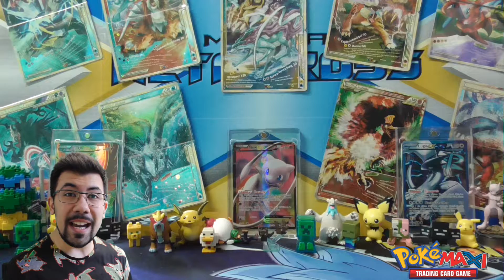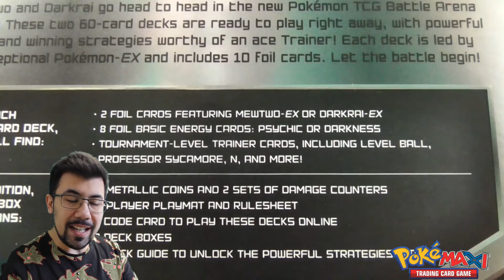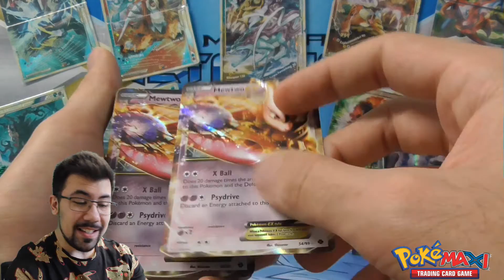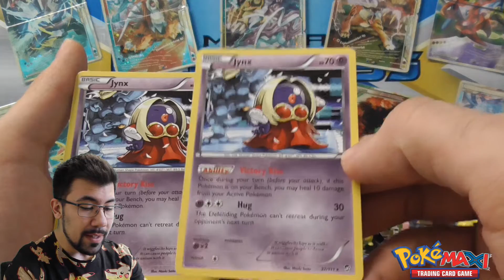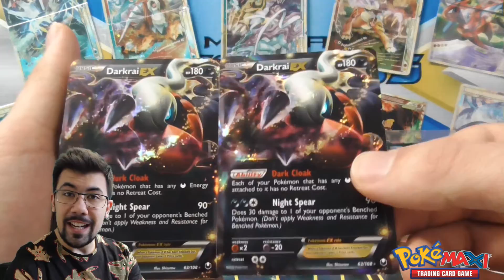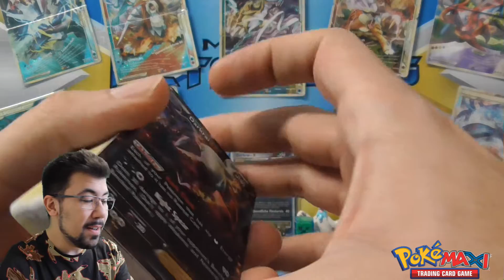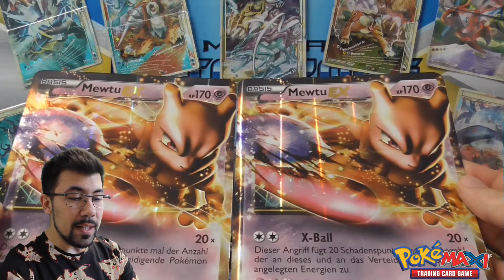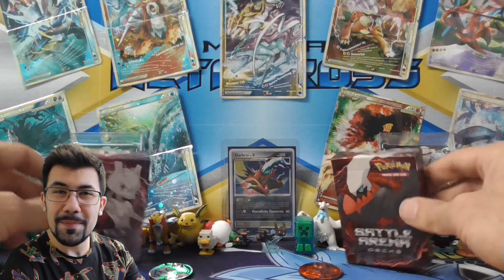[OUTDATED] PokéMaxi's 300 Abo Special!! OPENING + GIVEAWAY!!!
Endlich haben wir diese Marke erreicht! =) Heute möchte ich euch ein spezielles Opening liefern und natürlich auch eine Verlosung starten ;-)

Regeln:
- Kommentar "Wer ist cooler? Darkrai oder Mewtwo + Warum?"
- Ende der Teilnahme ist Sonntag, der 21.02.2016 um 20 Uhr
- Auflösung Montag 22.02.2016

Je mehr Likes dieses Video bekommt, desto mehr können zwei Teilnehmer gewinnen.

Staffelung:
20 Likes / 50 Likes / 100 Likes